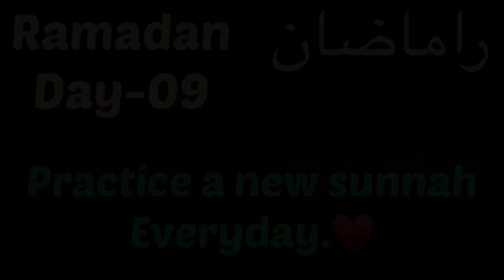In sha ALLAH one day 🤍🥹||ramadan day09|| {vlog no-53}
Published on
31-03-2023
Suvaid ka sapna such hoga??🥹||ramadan day09|| {vlog no-53}
In sha ALLAH one day♥️

one day insha allah
inshallah one day my all dreams come true
one day in sha allah xml
dream ® one day insha allah *

daily vlog
daily vloggers
daily vlog 3319
daily vlogger abhi
daily vlog 7500
daily vlogger 6224
daily vlog satish

ramadan day 9 dua
ramadan day 9 status
ramadan day 9 quotes

sach hota hai
sach hua
 sach ha
sach ho jayega